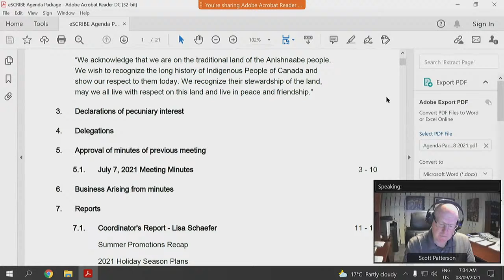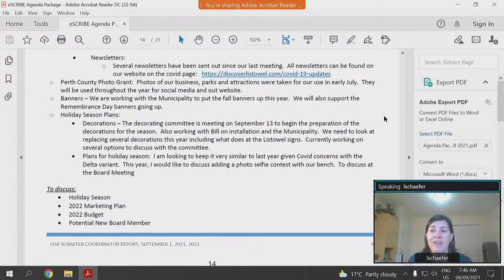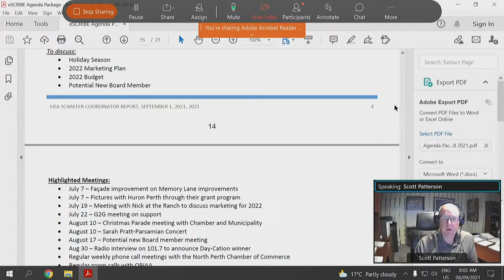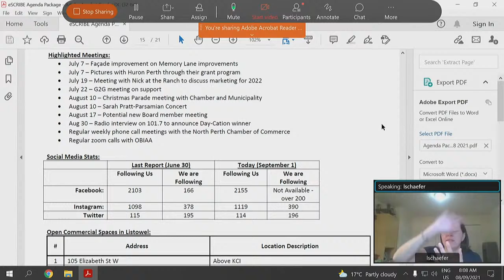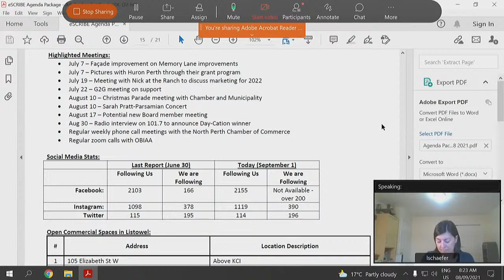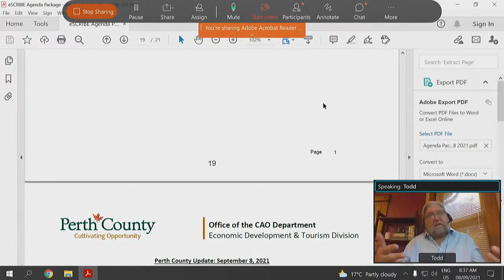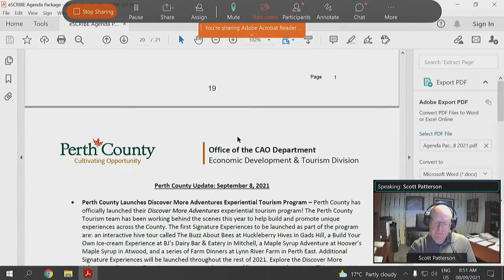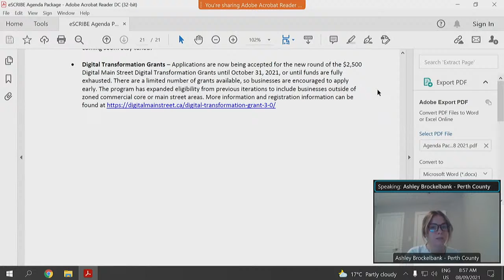North Perth BIA Meeting - September 8, 2021